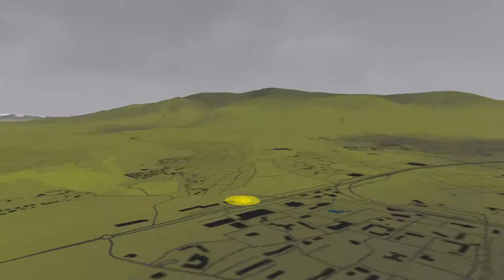HP mtb в движение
Панчерево